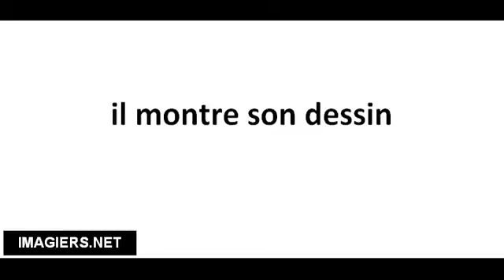Pronuncia corretta il montre son dessin